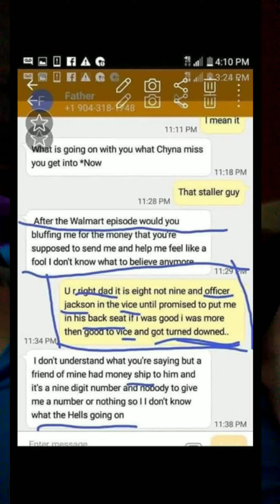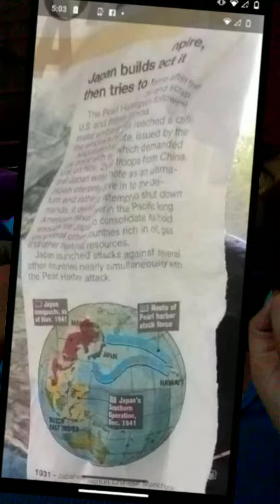huh what my father due to you huh child support with a 10 million dollars capture go to hell USA on